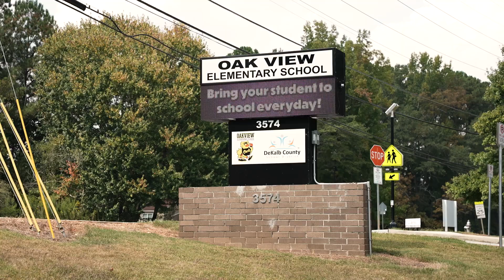H-PRIDE Visit/OAK VIEW ES